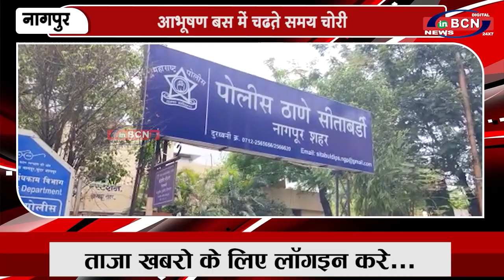आभूषण बस में चढ़ते समय चोरी | INBCN NEWS